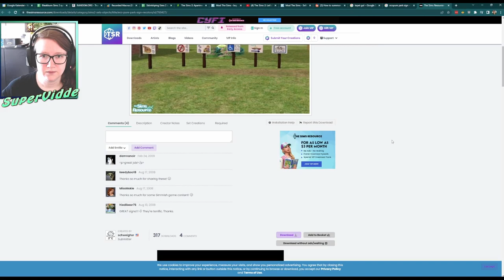Bleakburn s02e12: Baby time for christa! |­ Sims 2